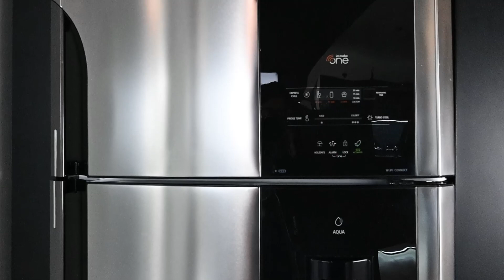Limpiadores | Acero inoxidable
Tus equipos como nuevos gracias al brillo que otorga en las superficies metálicas.